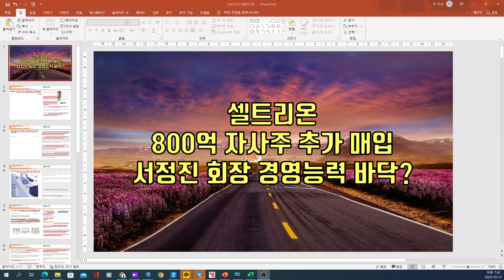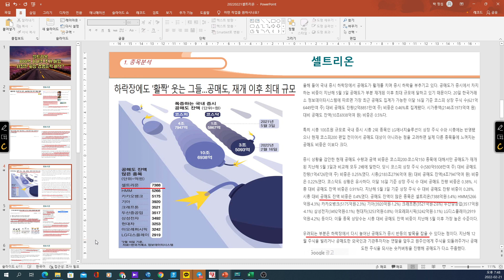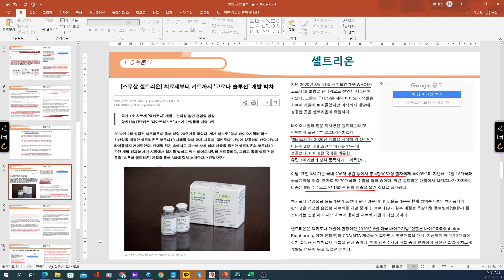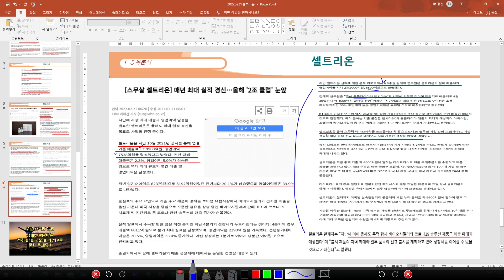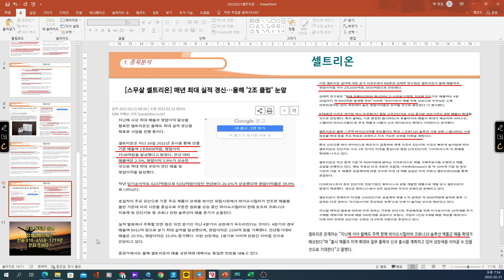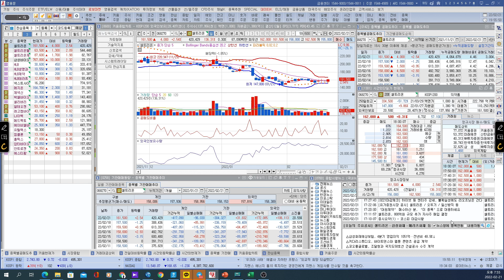[ 주식 ] 셀트리온 800억 자사주 추가 매입 서정진 회장 경영능력 바닥?